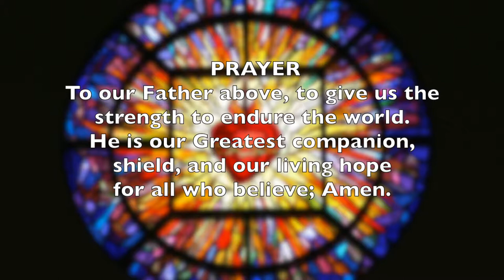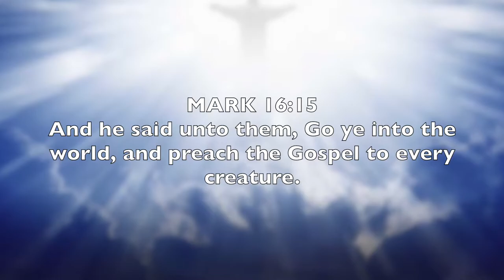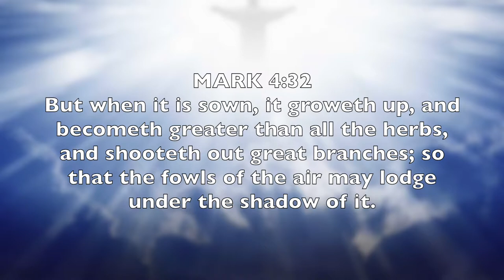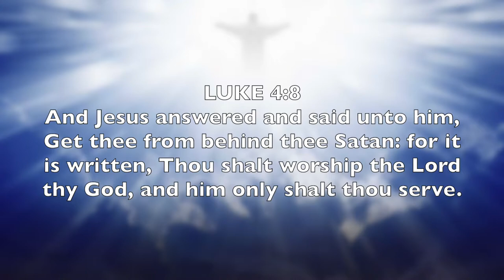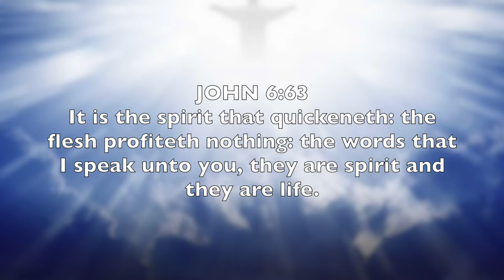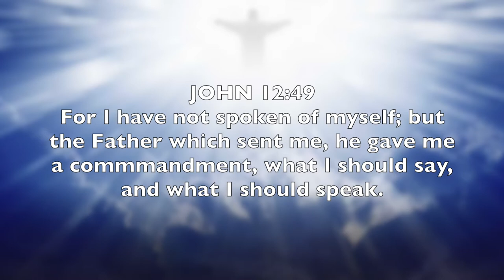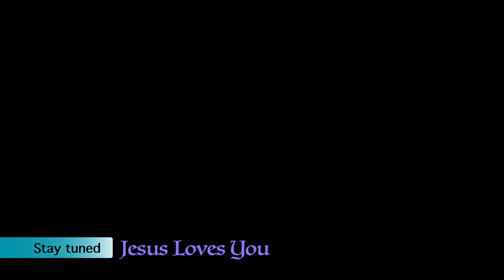HOLY JESUS Ministry- The Heart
All the issues in the world come from the Heart.
Proverbs 4:23
God Bless; Stay safe out there :)